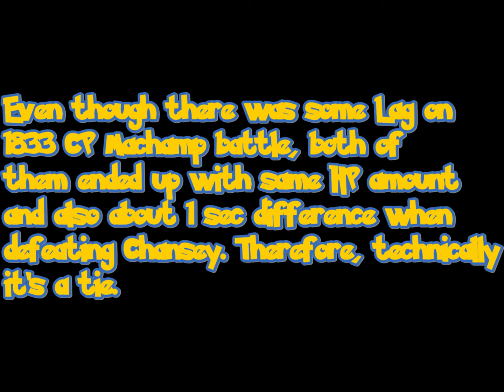0% IV vs 100% IV Machamp. Who is the best in PVP?